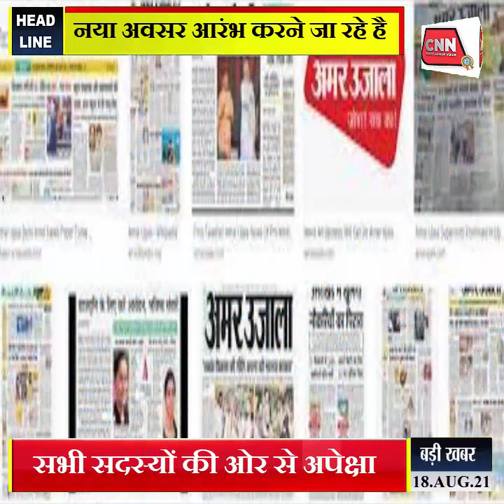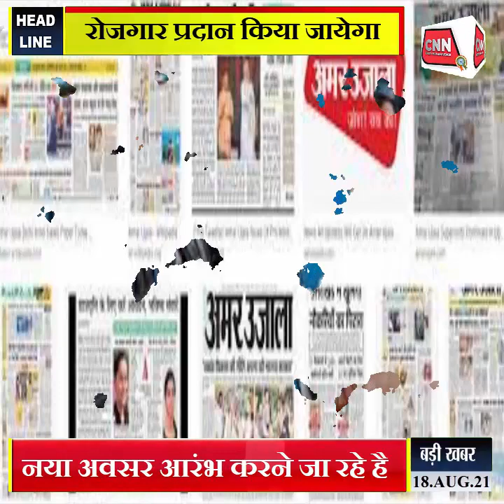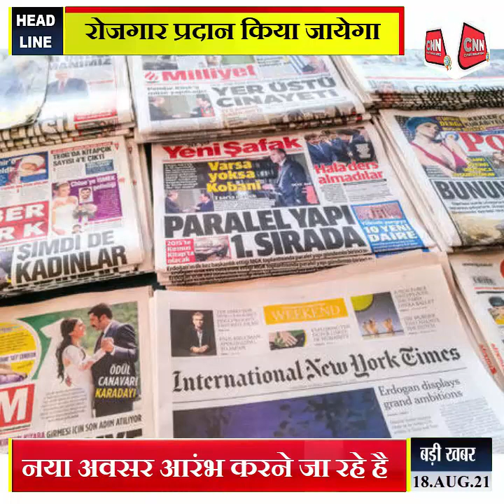CNN MEDIA HOUSE